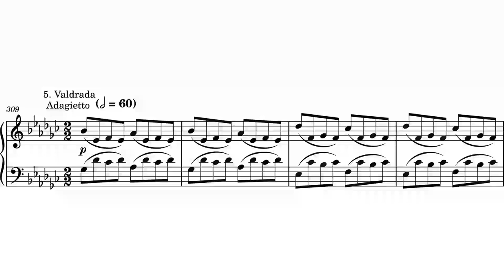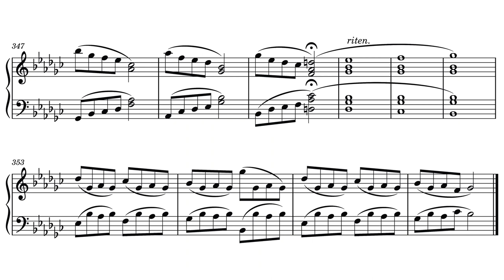Invisible Cities - Valdrada (Benjamin McLean)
Hi,

I am writing a series of ~12 pieces for piano based on the book 'Invisible Cities' by the Italian author Italo Calvino. In this book an explorer, Marco Polo, recounts descriptions of fantastic cities that he has seen on his travels to a great emperor. You may have noticed that I have tried to write a series for piano before (my 'preludes' lol), and failed. Ahem. Well, I'll have you know that I have written 11 of these 12 pieces so far (mostly, some need editing etc), each based on an individual city :), so although it will take some time to learn them and record them properly, feel free to hold me accountable if I don't complete THIS series. Ideally, I would record them for an album and release it on Spotify - eventually!!

Here are the 12 cities, in order:

1. Zora
2. Fedora
3. Armilla
4. Chloe
5. Valdrada
6. Octavia
7. Ersilia
8. Baucis
9. Leandra
10. Adelma
11. Andria
12. Penthesilea

I've noticed that I've been writing a lot of quartets lately (yes Quartet 4 movement 4 coming soon), and I haven't really written that much for piano, so this is what I am doing about that haha.

In the book, this city - Valdrada - is described as being built above a lake in such a way that every nook and cranny of the city is perfectly mirrored in its waters, including all the people of the city and everything they do. Therefore, you will notice that this piece is entirely symmetrical, geometrically speaking - i.e. if you play it on the piano you will notice that the right and left hands play exactly the same notes, but reflected around the D above middle C (D4). In my mind to live above such a city would be tranquil and pleasant, so I've tried to give this piece that character (do you think I succeeded?). In the book Valdrada seems a little more sinister (do you really want everything you do all day to be perfectly mirrored on the surface of a lake? - it would be a bit creepy), than I've written here.

Sheet music will be available soon on IMSLP. For now, see this link to the pieces Valdrada and Octavia:

Also if you want the sheet music for any other of my pieces, just say so in the comments and I'll provide a link :)

In this recording I play a little too fast, but it is what it is :)

Here is the original description of Valdrada from Italo Calvino's 'Invisible Cities':

'The ancients buit Valdrada on the shores of a lake, with houses all verandas one above the other, and high streets whose railed parapets look out over the water. Thus the traveler, arriving, sees two cities: one erect above the lake, and the other reflected, upside down. Nothing exists or happens in the one Valdrada that the other Valdrada does not repeat, because the city was so constructed that its every point would be reflected in its mirror, and the Valdrada down in the water contains not only all the flutings and juttings of the facades that rise above the lake, but also the rooms' interiors with ceilings and floors, the perspective of the halls, the mirrors of the wardrobes.

Valdrada's inhabitants know that each of their actions is, at once, that action and its mirror-image, which possesses the special dignity of images, and this awareness prevents them from succumbing for a single moment to chance and forgetfulness. Even when lovers twist their naked bodies, skin against skin, seeking the position that will give one the most pleasure in the other, even when murderers plunge the knife into the black veins of the neck and more clotted blood pours out the more they press the blade that slips between the tendons, it is not so much their copulating or murdering that matters as the copulating or murdering of the images, limpid and cold in the mirror.

At times the mirror increases a things's value, at times denies it. Not everything that seems valuable above the mirror maintains its force when mirrored. The twin cities are not equal, because nothing that exists or happens in Valdrada is symmetrical: every face and gesture is answered, from the mirror, by a face and gesture inverted, point by point. The two Valdradas live for each other, their eyes interlocked; but there is no love between them.'

-Italo Calvino, Invisible Cities

Performed by Benjamin McLean
Recorded at Fountainhead Studios, Sydney